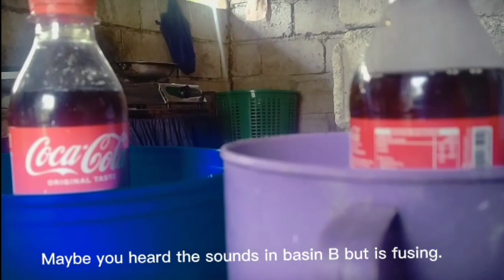Under Pressure experimentation Grade 9 student Dalahican highschool...